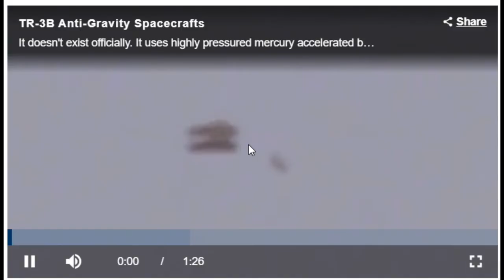UFO VLOG 3